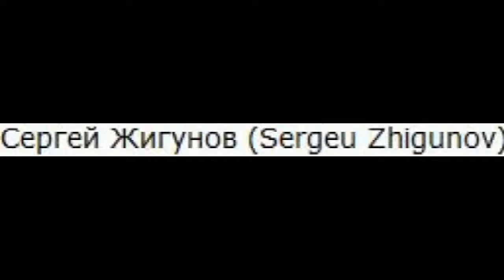Сергей Жигунов (Sergeu Zhigunov) musical slide show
Серге́й Ви́кторович Жигуно́в (род. 2 января  1963 , Ростов-на-Дону , СССР ) — советский и российский актёр , кинорежиссёр , сценарист , продюсер , телеведущий и поэт . Заслуженный артист Российской Федерации (1995)  . Кавалер орденов Дружбы (2006)  и Почёта (2014)  . Президент « Гильдии актёров кино России » с 2000 по 2004 годы  .      Сергей Жигунов родился 2 января 1963 года в Ростове-на-Дону в актёрской семье.  После восьмого класса средней школы он был отчислен из неё за плохое поведение. Сергей Жигунов вспоминает:   «В детстве любил стрелять из лука, драться на деревянных шпагах, постоянно создавал какие-то „полувоенные организации“. Играл в индейцев, ел голубей, выкапывал всякие коренья. Ужас, что было!…».   Участвовал в одном из школьных ансамблей, играл на гитаре и пел. Много читал. Первой заинтересовавшей его книгой стала «История Древней Греции ». Потом последовали произведения Фенимора Купера , Александра Дюма , а в старших классах он зачитывался О. Генри , Ремарком и Хемингуэем . Учился в ростовских средних школах — сначала в школе № 20, потом в школе № 75, и в музыкальной школе имени Н. А. Римского-Корсакова  .  Впервые в Театральное училище имени Бориса Щукина Жигунов поступил в 1980 году, но проучился там недолго, был отчислен за «профнепригодность», так как стал сниматься в кино и почти забросил учёбу. Вернувшись в Ростов-на-Дону, играл в Ростовском театре юного зрителя . Спустя год вернулся в Москву, в то же Щукинское училище, восстановился и, с другим курсом, в 1986 году окончил его.  Во время проб к фильму « Гардемарины, вперёд! » был призван в армию, и чтобы остаться на съёмках, был зачислен и служил в 11-м отдельном кавалерийском полку , в Алабино .  C 1990 года — генеральный директор TO «Шанс» киноконцерна « Мосфильм ».  Приглашался в жюри КВН .  Учредил Благотворительный фонд социальной реабилитации актёров кино России «Созвездие».  Сергей Жигунов с детства мечтал стать мушкетёром , и воплощением этой мечты стала работа над многосерийным телевизионным фильмом « Три мушкетёра » (2013), ставшая его режиссёрским дебютом  . Фильм является новой экранизацией бессмертного романа  Александра Дюма , премьера которого в России состоялась 3 января 2014 года на Первом канале  .    Семья Сергея Жигунова имеет дачу в Гурзуфе , с выходом в бухту Чехова.   Женат (дважды: с 1984 года по март 2007 года и с 6 октября 2009 года по настоящее время) на Вере Семёновне Новиковой (род. 6 октября 1958), актрисе Театра имени Евгения Вахтангова   .  У Сергея Жигунова одна родная дочь — Мария Сергеевна Жигунова (род. 5 сентября 1990), учится в МГУ на философском факультете  , снималась в фильмах: « Раздетые » (1998) и « Вовочка » (2002).  Падчерица (приёмная дочь) — Анастасия (род. 1980), дочь Веры Новиковой от предыдущего брака, которую Сергей Жигунов воспитывал как родную и называет её дочкой    .  Внучка — Юлия (род. летом 2008), дочь Анастасии   .  Сергей Жигунов с 2006 года по май 2008 года встречался с актрисой Анастасией Заворотнюк .   В 2000—2004 годах Сергей Жигунов был президентом « Гильдии актёров кино России »  . В 2003 году вступил в политическую п